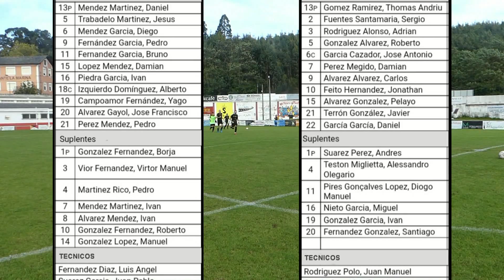FUTBOL NAVIA C F RACING DE PRAVIA